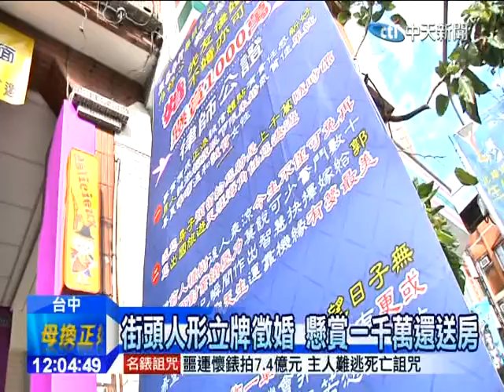20141116中天新聞 街頭人形立牌徵婚 懸賞一千萬還送房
一名經歷兩次失敗婚姻，卻靠房產出租致富的六十一歲林姓男子公開徵婚！在台中街頭寫出先友後婚，四十五歲以下未婚，懸賞一千萬加送一棟房子等優渥條件的人形立牌來徵婚，不過雖然有女性詢問，但到現在，他還沒找到理想的對象。